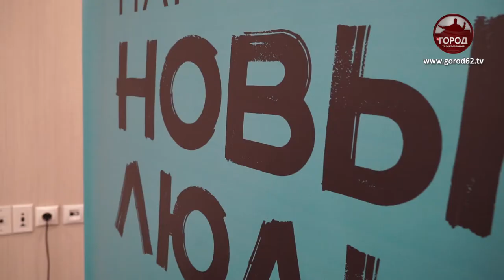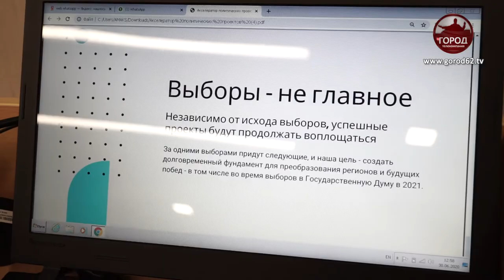“НОВЫЕ ЛЮДИ” ВЫДВИНУЛИ КАНДИДАТОВ